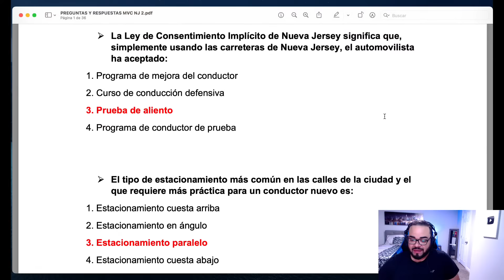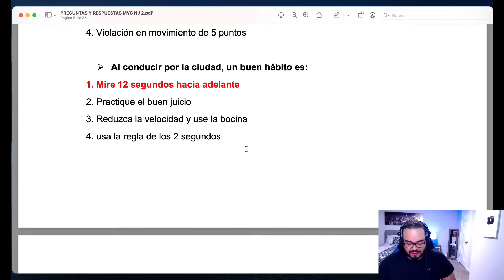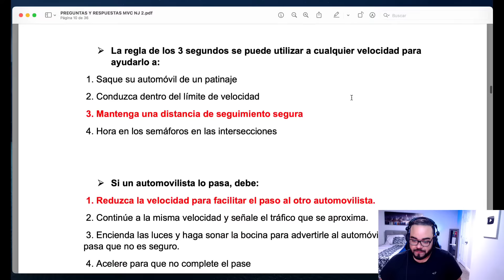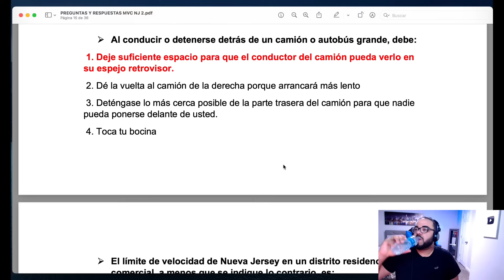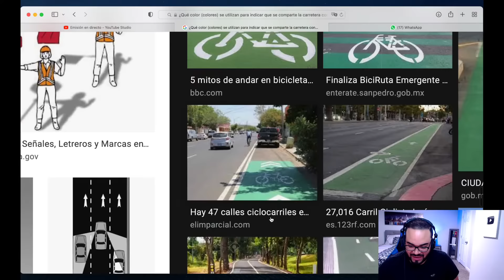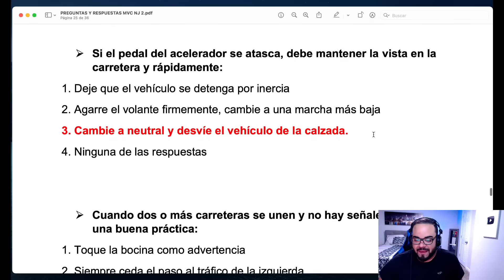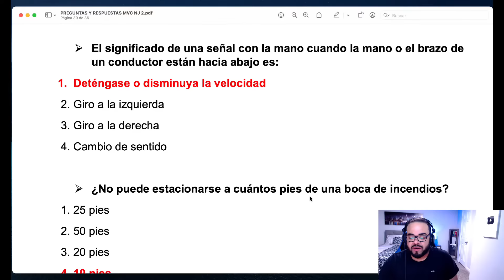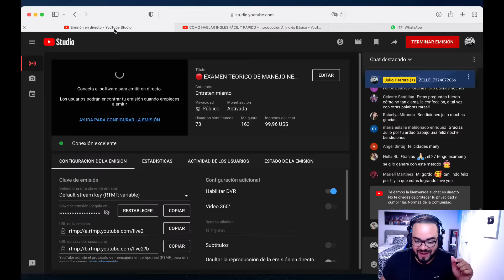🔴 EXAMEN TEORICO DE MANEJO NEW JERSEY 2024 I Aprobarás con estas preguntas 🔥 🔥 🔥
Estas preguntas son claves para aprobar el examen de manejo de Nueva Jersey en 2021 , 2022 , 2023 y 2024 preguntas actualizadas y muy básicas para aprobar el examen teórico.